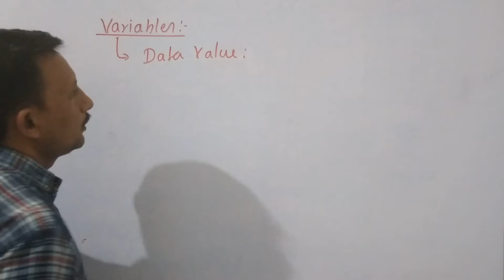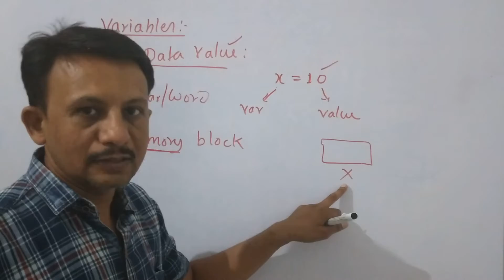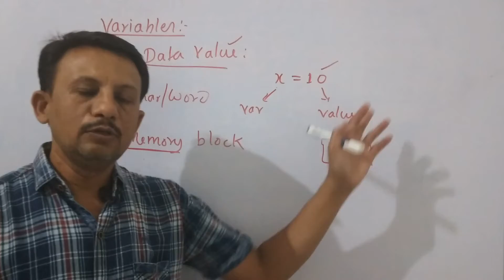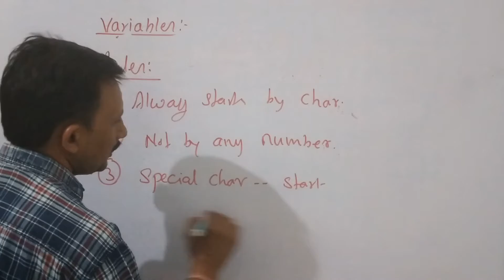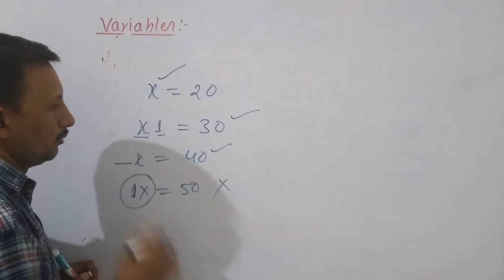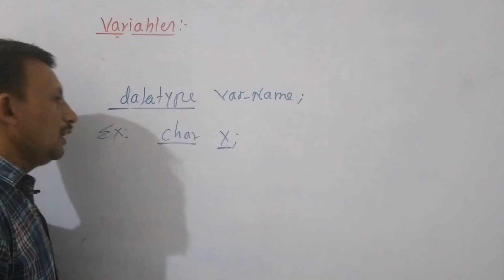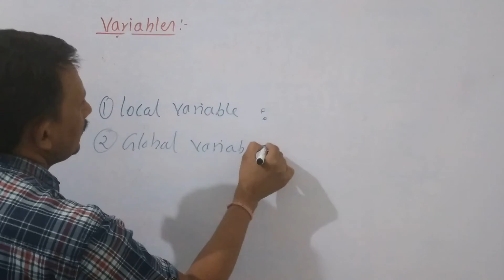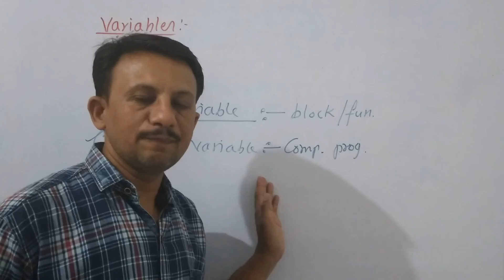Variables in C Language | Declaration & Initialization of Variable | C Programming PART- 3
Learn Variable, Rules, Declaration, Initialization in C language.